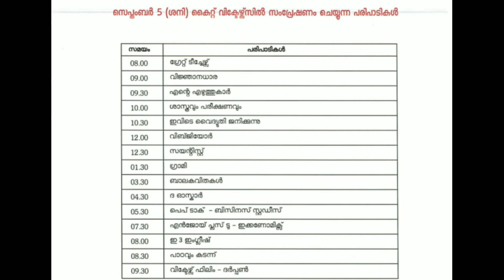നാളെ അവധി 😄Kite Victers Timetable 05-09-2020-saturday VICTERS CHANNEL Time table Tomorrow holiday🥰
*ഏവർക്കും അദ്ധ്യാപക ദിനാശംസകൾ*

 അദ്ധ്യാപക ദിന ക്വിസിൽ പങ്കെടുക്കൂ‼️ വിജയിയാകൂ🏆 TEACHERS DAY QUIZ COMPETITION

 04 th SEP 8 pm to 5 th SEP 8 pm എല്ലാവർക്കും പങ്കെടുക്കാം *LP UP HS GENERAL*

*SHARE MAXIMUM*

SEPTEMBER 5Time table kite victers channel Online class
first bell schedule
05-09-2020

TODAY'S TIME TABLE SEPTEMBER 5

KITE VICTERS CHANNEL PROGRAMME
Tomorrow's TIME TABLE
First bell Timetable   subject wise
TODAY TIME TABLE SEPTEMBER 5

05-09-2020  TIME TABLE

TODAY ONLINECLASS TIME TABLE
VICTERS CHANNEL TIME TABLE FRIDAY TIME TABLE

5 th sept 2020 ONLINE CLASS TIME TABLE
KITE VICTERS Channel
sept 5PROGRAMME SCHEDULE onlineclass Kerala
KITE VICTERS CHANNEL
ITS VICTERS

Victers channel today timetable, sep 5 timetable,